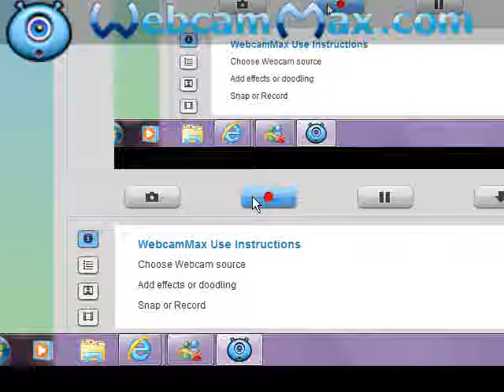Binweevils how to do a Blanck Speech Bubble